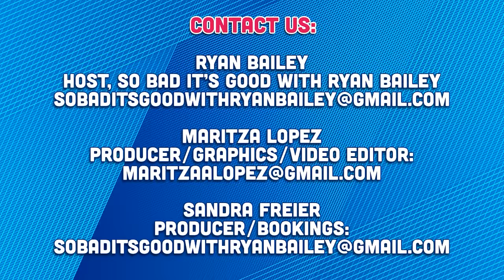Vanderpump Rules Season 11 Episode 5 Recap - So Bad It's Good with Ryan Bailey